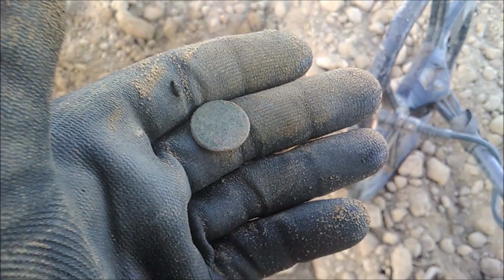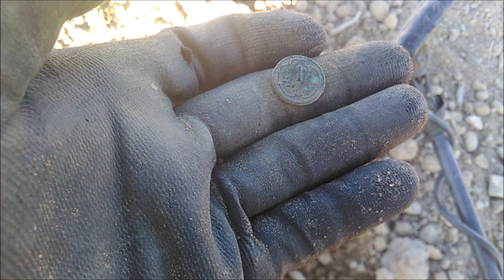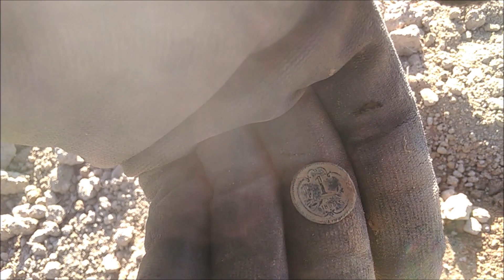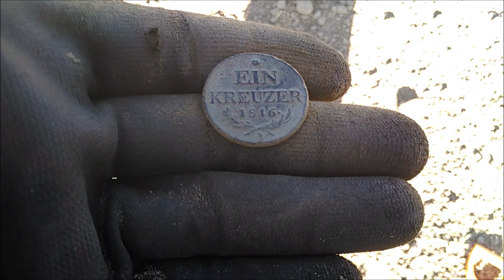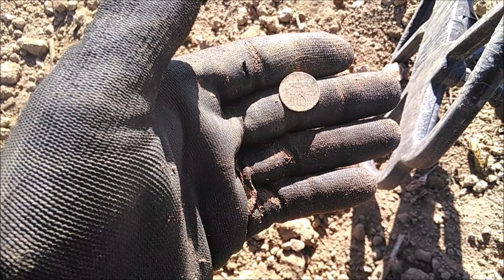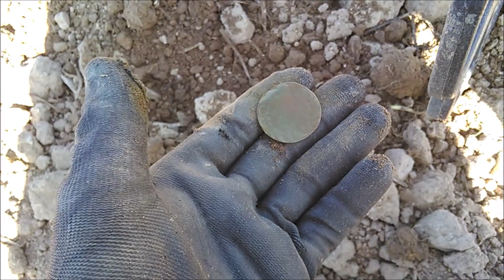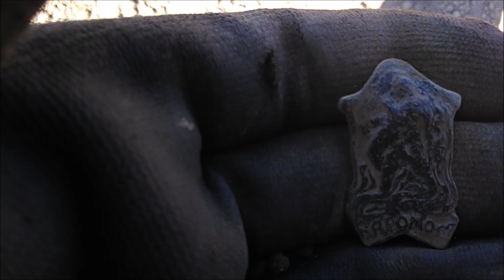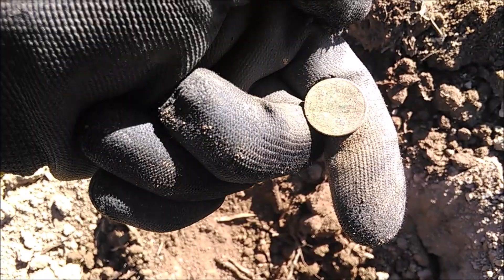Hledání s detektorem kovu - polní esesák a jiné hodnoty!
Tudle sem zas byl pohledat, padala taková ta polní klasika plus i nějaká válka, což mě docela překvapilo.